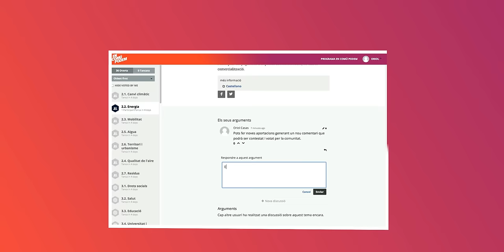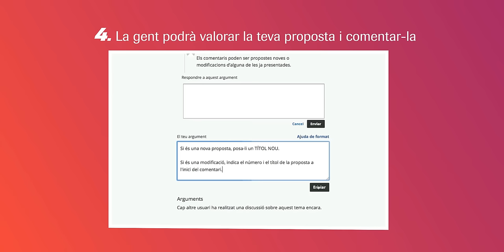T'expliquem com fer propostes al programa electoral d'En Comú Podem!